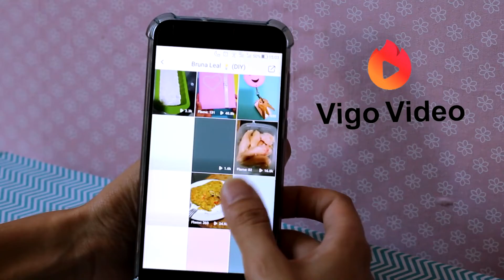12 TRUQUES COM COLA QUENTE! 😲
Olá! Neste vídeo, vc pode conferir 12 ideias usando a pistola de cola quente! São muitas utilidades incríveis!